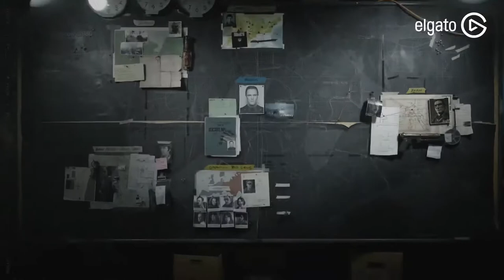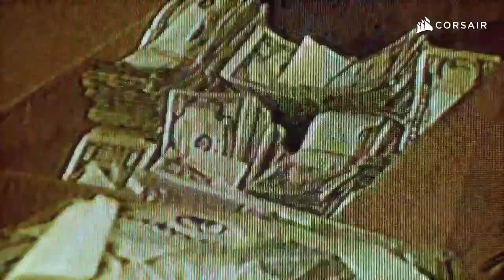Riss in der Mauer | CALL OF DUTY: BLACK OPS - COLD WAR | KAMPAGNE | Part 3